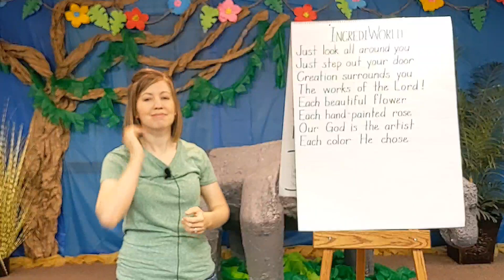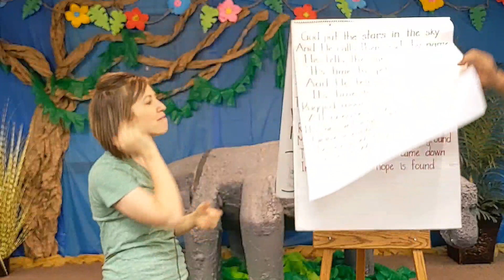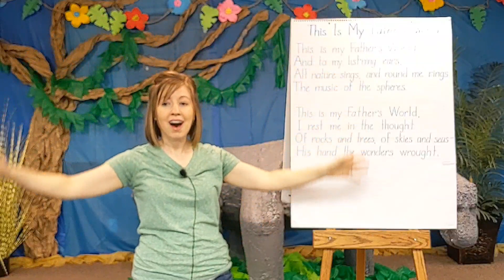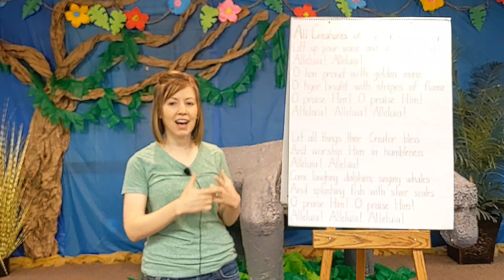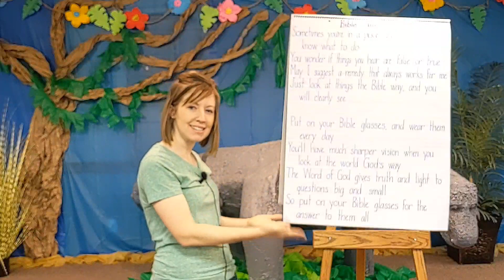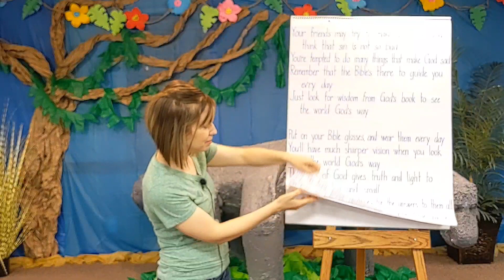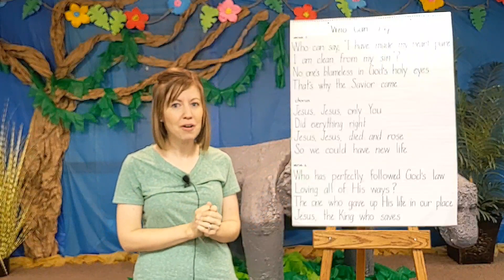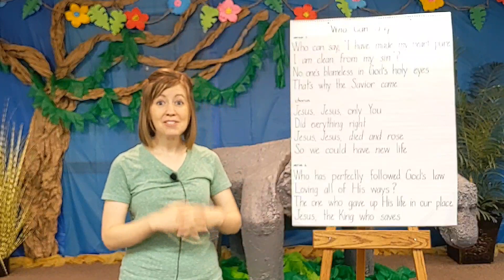VBS Day 1 Songs